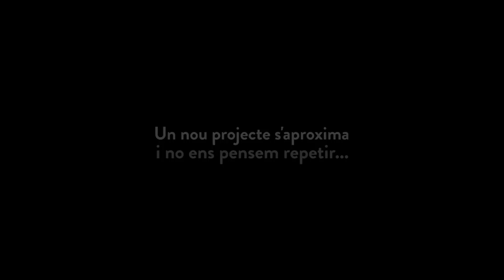Ja s'acosta...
Aquest maig un nou projecte arriba..